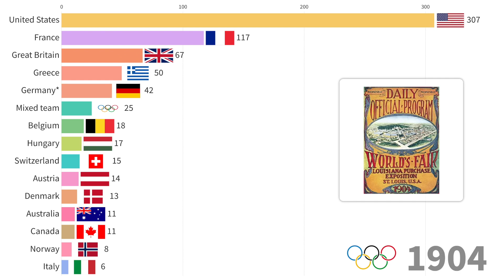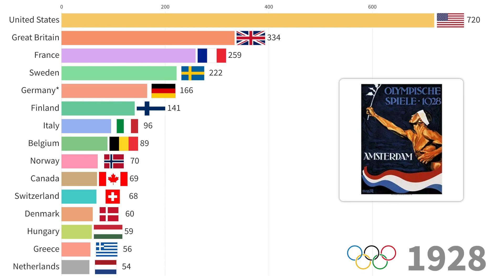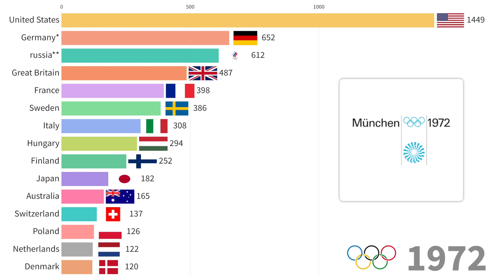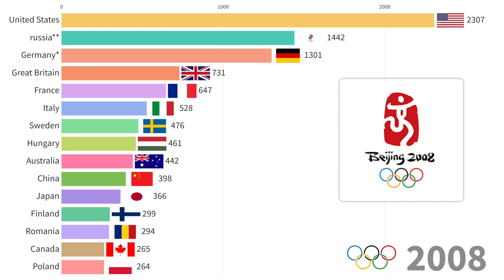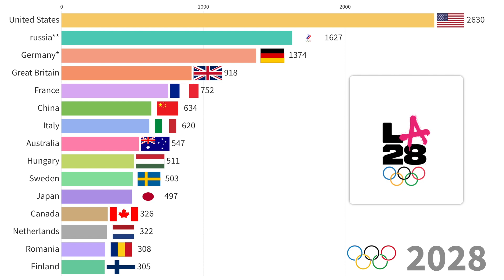Top 15 Countries by Summer Olympic Medals (1896 - 2020)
The Summer Olympic Games are an important international event where hundreds of countries worldwide come together to celebrate sports and competitions. Every four years, excitement builds as athletes from each country compete for gold, silver, and bronze medals. But which countries have been the most successful regarding medal counts?

This video will show the timeline of the top 15 ranked countries by total Summer Olympic medals (gold, silver, and bronze) from 1896 to 2020. All analytics are based on data from NOCs and public media sources.

References from the video on the medals calculations:
*Germany (GER) includes the United Team of Germany (EUA), West Germany (FRG), and East Germany (GDR).
**russia (rus) includes the russian Empire (RU1), the Soviet Union (URS), the Unified Team (EUN), and the russian Olympic Committee (ROC).

In this video, we will be exploring the Top Countries by Summer Olympic Medals! We'll delve into which countries take the top spots using data from the official International Olympic Committee database. We will look at historic all-time medal counts and concentrations of medals earned in recent Olympics, such as those held in 2016 and 2020. We will also look at special categories such as total gold medal counts and the number of countries sweeping multiple events within a summer game.

The usa has taken first place with nearly 2,700 total medals since 1896! With just close to 1,400 total medals, germany takes third place while uk takes fourth place with over 900. france rounds out the top five with over 700 total awards overall.

But what other countries are participating in this event? China and Italy follow closely behind, with over 600 medals for each country. And finally, Australia, Hungary, Sweeden, and Japan bring up the rear with just shy of 500 awards closing the top 10 of the list.

Let's move on to look at more recent years now; who has been dominating during 2008 and 2012? While still bearing down on first place overall is Team USA, during both 2008 and 2012; they took home nearly 350 (www: 330) medals per summer game! China was hot on their tail, though, with close to 250 (actual 216) for captain each year for a second place, respectively, making them a total contender for all-time totals too! Following those two is Great Britain with 100 (actual 105), then Germany coming right after them, boasting over 50 (58) wins in every summer game these eight years!

At the end of the day, it’s clear that Team USA has strong reigns regarding Summer Olympics. Still, stiff international competition is waiting around many corners when it comes to amassing or defending gold medal records at large-scale global events like these!

Future Games:
2024 Paris, France
2026 Milano Cortina, Italy
2028 Loss Angeles, US
2032 Brisbane, Australia

Appreciate your feedback and suggestions in the comments.